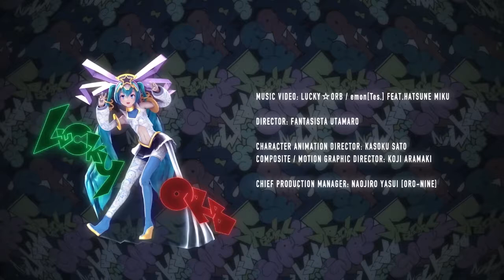Dos Wins seguidas osi osi OwO